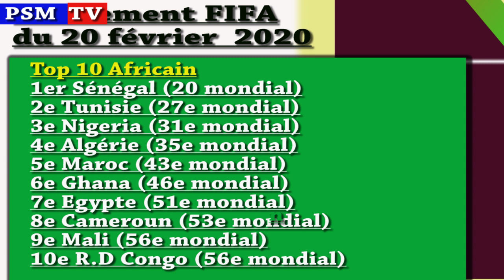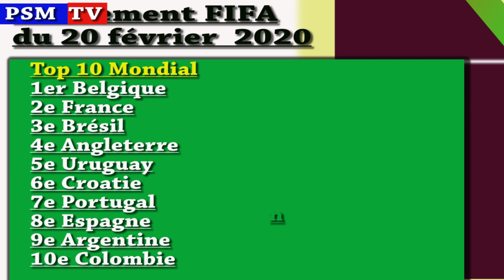Le Mali est 9e africain au classement FIFA de février 2020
La FIFA a actualisé son classement du mois de février, dans lequel, le Mali est neuvième africain. Découvrez le top 10 africain et mondial.